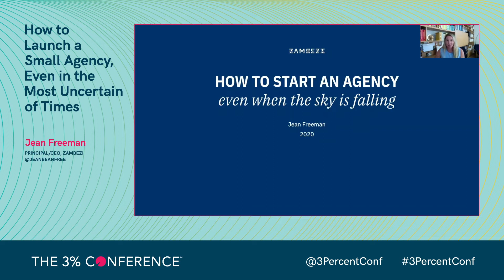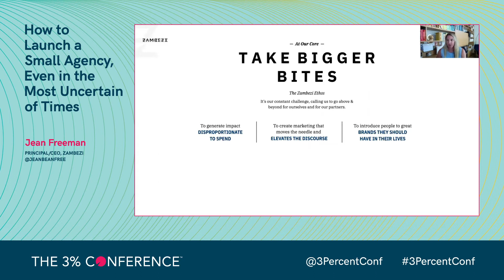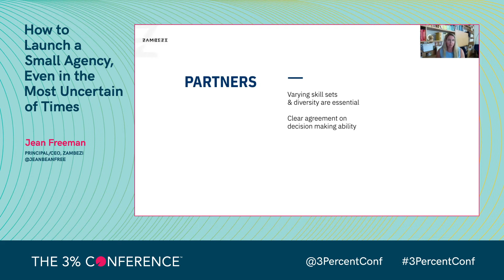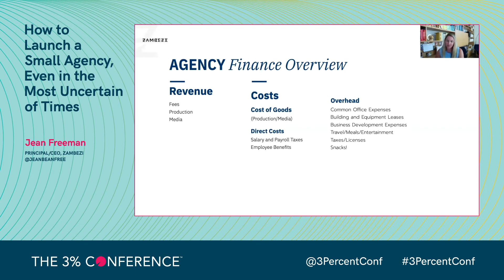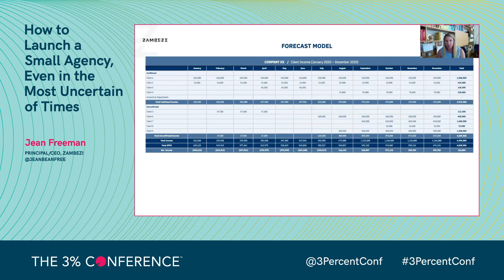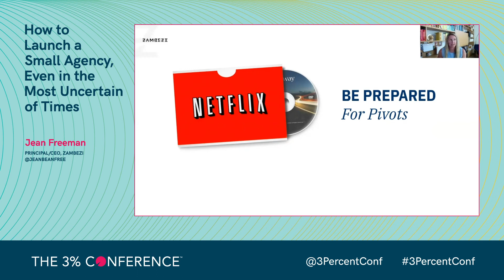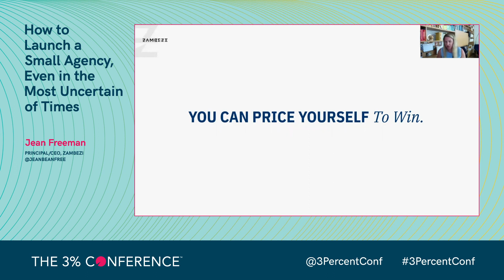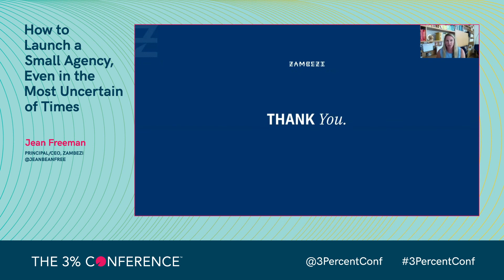How to Launch a Small Agency, Even in the Most Uncertain of Times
The 3% Conference 2020
The Radically Inclusive Future of Work
DAY 1, Monday, July 27
3% Studio Sessions
Launching an agency in such a highly competitive industry is a challenge and deciding to launch one now, during this unprecedented time of a global pandemic, economic downturn and Black Lives Matter movement, is especially challenging. It’s also a time of great opportunity for those willing to take the leap. Hear from serial entrepreneur and Principal, CEO of Zambezi, Jean Freeman on the basics of entrepreneurship, and how to develop a sound plan to get your business successfully off the ground and poised for growth over time.
Speaker:
Jean Freeman, Principal, CEO of Zambezi